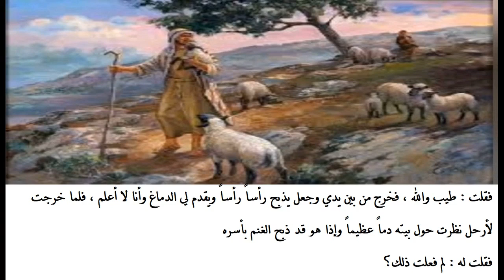استماع حاتم الطائي